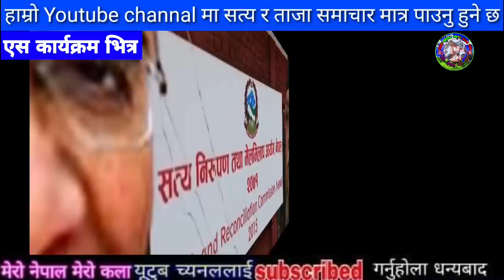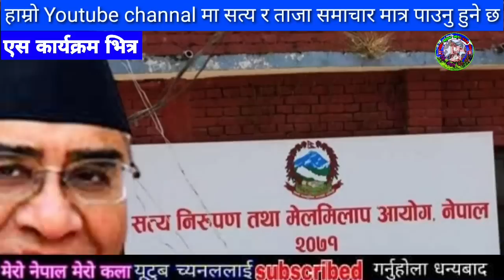सबैले हेर्नु samachar,today nepali khabar,rabi lamichhane,rishi dhamala interviews,Dhamala Ko Hamala